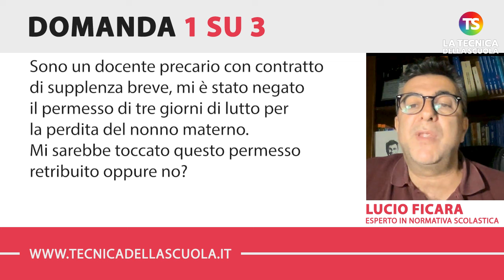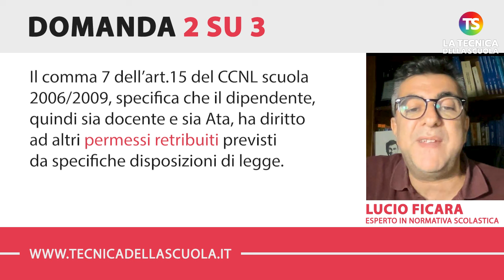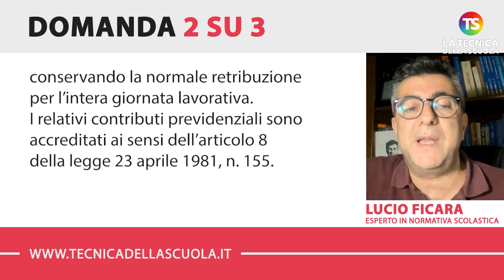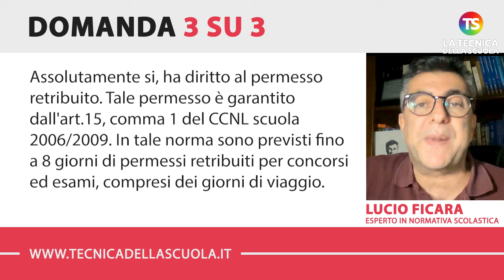Permessi docenti e Ata, spieghiamo bene come funzionano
news docenti scuola permesso ferie Nell’appuntamento di oggi con la rubrica di consulenza scolastica, il prof. Lucio Ficara risponde ad alcune domande sulla relative ai permessi del personale docente e Ata.

✅ (00:00) INTRODUZIONE

✅ (00:16) Sono un docente precario con contratto di supplenza breve, mi è stato negato il permesso di tre giorni di lutto per la perdita del nonno materno. Mi sarebbe toccato questo permesso retribuito oppure no?

✅ (01:06) Il collaboratore scolastico supplente breve che decide di donare il sangue, ha diritto alla giornata di permesso interamente retribuita?

✅ (02:27) Il docente ITP titolare in una scuola di Cosenza che chiede 3 giorni di permesso per l'esame di laurea presso l'Università di Milano compresi i giorni di viaggio per raggiungere la sede e tornare a Cosenza, ha diritto al permesso retribuito?

e sui nostri canali social